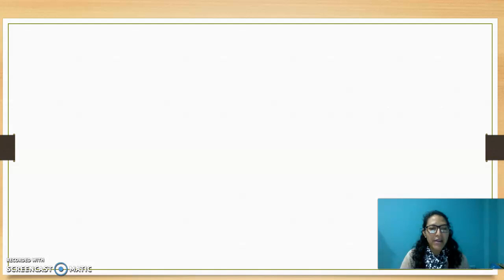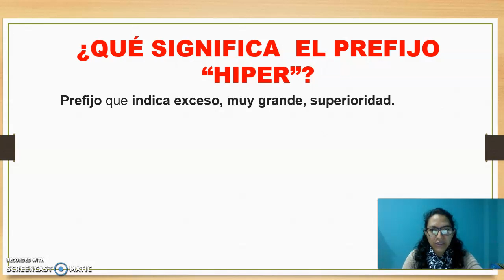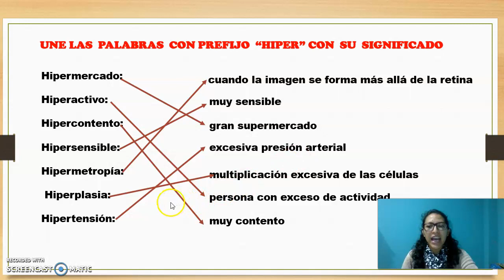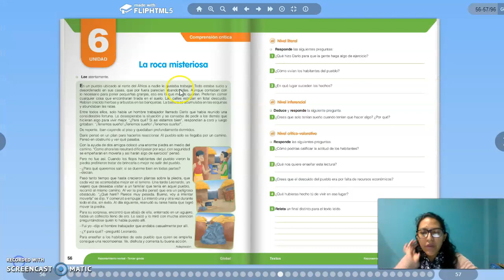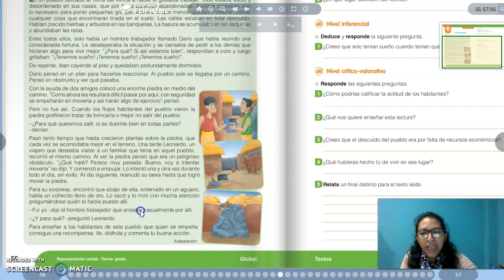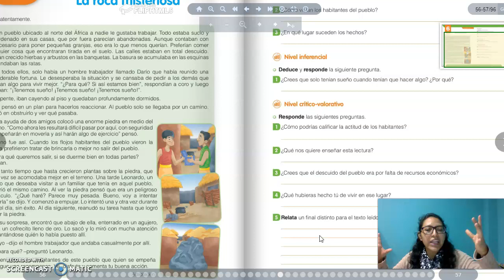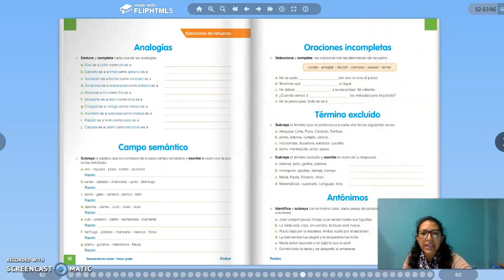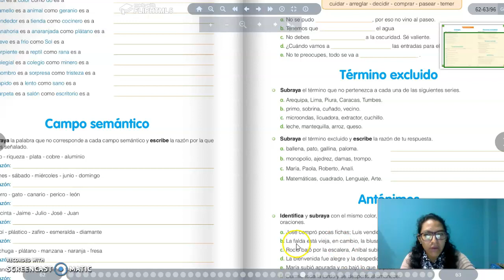RAZONAMIENTO VERBAL 3ER GRADO /JULIO 2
PREFIJO " HIPER"
LIBRO  PÁG. 56,57,61,62 Y 63